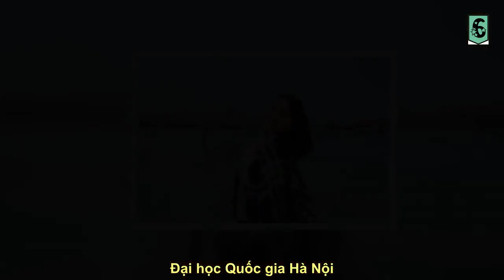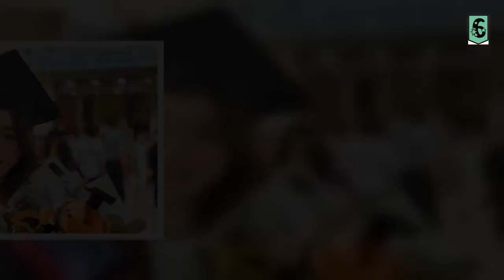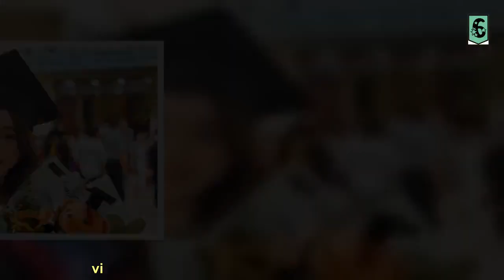Nữ sinh lai Việt Pháp tốt nghiệp sớm là thủ khoa xuất sắc Hà Nội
Không chỉ tốt nghiệp sớm một năm, Hoàng Anh còn lọt top những thủ khoa xuất sắc được thành phố Hà Nội khen thưởng. Nữ sinh xứ Huế giành học bổng tất cả các học kỳ và là gương mặt nổi bật trong các hoạt động ngoại khoá.    Athenoux Lê Hoàng Anh sinh năm 2002 trong một gia đình có bố người Pháp, mẹ người Việt. Cô là tân cử nhân ngành Ngôn ngữ Pháp, khoa Ngôn ngữ và Văn hoá Pháp, Trường Đại học Ngoại ngữ, Đại học Quốc gia Hà Nội.  Với thành tích ấn tượng về học tập và rèn luyện, cô là một trong những thủ khoa xuất sắc năm 2023 được thành phố Hà Nội vinh danh tại Lễ tuyên dương được tổ chức tại Văn Miếu - Quốc Tử Giám.  Hoàng Anh tại Lễ tuyên dương Thủ khoa tốt nghiệp Đại học, Học viện trên địa bàn Hà Nội năm 2023.  Trước khi tốt nghiệp, Hoàng Anh có bảng thành tích dày đặc với gần 20 học bổng, danh hiệu, giải thưởng trong học tập, nghiên cứu khoa học và ngoại khoá. Cô từng là chủ nhiệm CLB Du lịch Pháp ngữ La Route des Découvertes trực thuộc khoa Ngôn ngữ và Văn hoá Pháp.  Cô chia sẻ với